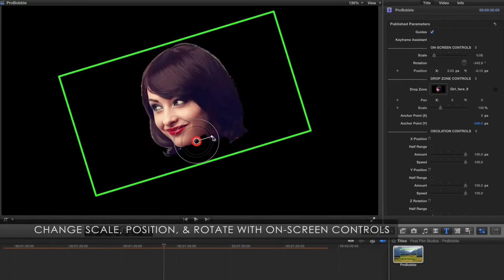Pixel Film Studios - ProBobble - Keyframe Assistant Tool - Final Cut Pro X FCPX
ProBobble
Keyframe Assistant Tool for FCPX

ProBobble is a keyframe assistant tool for Final Cut Pro X users to create hilarious videos using the faces of friends & family.  ProBobble intuitive oscillation controls allow editors to add dynamic head movements to any face in the scene.  With on-screen controls and aa scene magnifier, video editors can more easily track heads/faces to footage all within FCPX.  ProBobble is a Final Cut Pro X exclusive plugin.

Create Hilarious Videos
ProBobble gives Final Cut Pro X users the ability to create hilarious videos of friends and family members.  Map heads/faces into any scene and create epic dance movements with intuitive oscillation controls.  Using ProBobble is easy.  Simply insert a head/face into the drop zone provided and utilize the keyframe assistant to easily track it to the scene below.

Kinetic Head Oscillation
With easy checkboxes, video editors can easily create kinetic head movements with the faces of friends and family.  ProBobble features X & Y position oscillations to create the effect of a head nodding yes or no.  With Z rotation oscillation, users can apply a dancing effect to faces within the scene.  Control the speed and degree of oscillation with simple sliders.

Magnify the Scene
ProBobble's keyframe assistant checkbox magnifies the scene below to create make it easier for video editors to track a specific point within footage.  Tracking is made simple with ProBobble.  After setting the first keyframe, mimic the movement of footage by repositioning the on-screen control to match the same point throughout the duration of the clip.

Easy-to-Use in Final Cut Pro X
ProBobble is easy-to-use in Final Cut Pro X.  Insert any .png image into the drop zone and adjust the anchor point to align with the bottom of the image.  Next tweak the oscillation controls to create the head movement desired.  Lastly, use the keyframe assistant tool to help track the faces of friends and family to video footage.